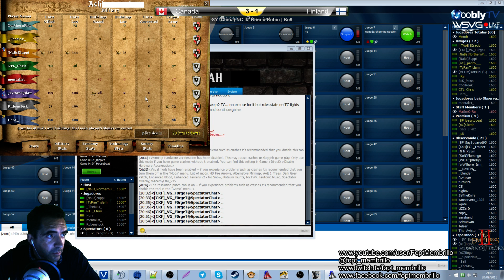Age of Empires 2 NC II Round Robin Canada vs Finland Game 5 Part 2